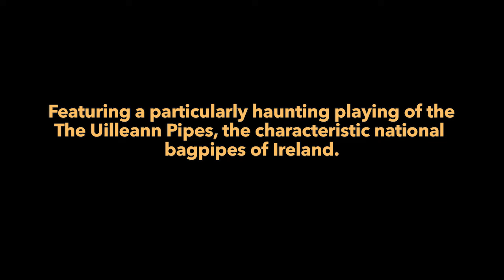BILL WHELAN Caoineadh Cú Chulainn (from "Riverdance")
Caoineadh Cu Chulainn
(Cu Culainn's Lament)
Written by Bill Whelan

This song is a Lament of the mythical Cuchulainn,
who unintentionally kills his estranged son, Connla,
who has returned to his father’s house seeking reunion,
but by refusing to identify himself, is mistaken
for an enemy intruder.